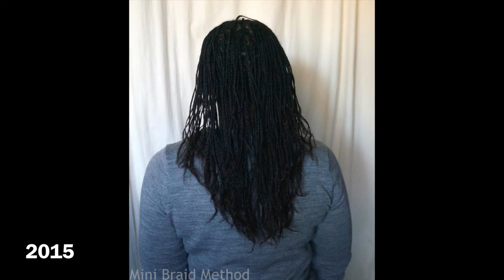Mini Braids Over 6 Years- Long Natural Hair | Thrifty Natural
Hiya, Just a quick slideshow with pictures over 6 years of my favourite long term style for natural hair- mini braids. I've worn mini braids at every stage of my natural hair journey. This is my secret to growing fine and fragile natural hair. I've written an ebook explaining how to grow natural hair in mini braids.

I blog about braids on my website minibraidmethod.com. My Thrifty Natural blog is more general and about beauty and lifestyle. The next video will show how I braided my hair recently. I've been natural for over 7 years.

Thrifty Natural
FTC: contains link to purchase my ebook